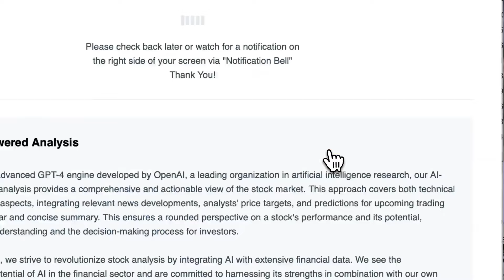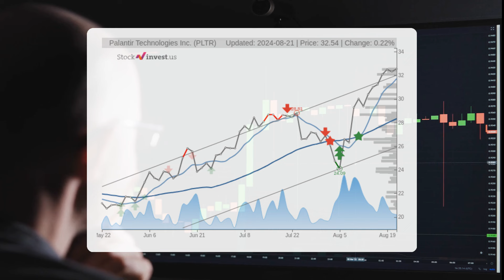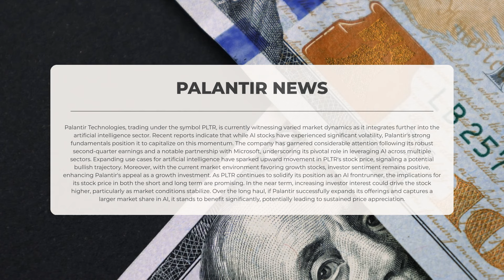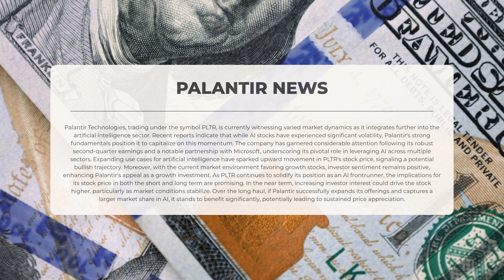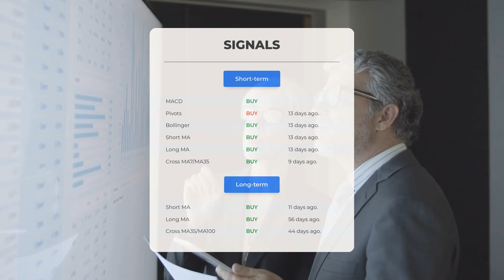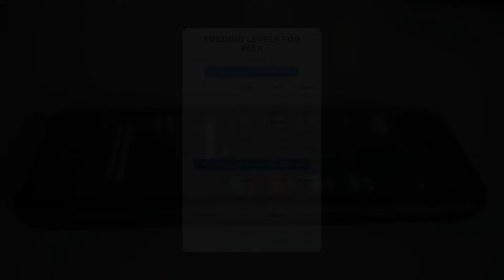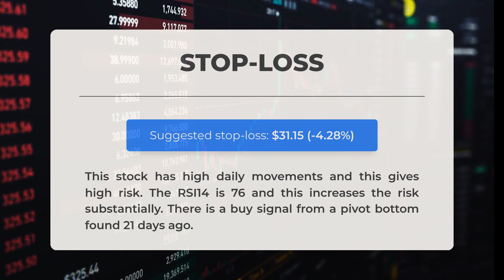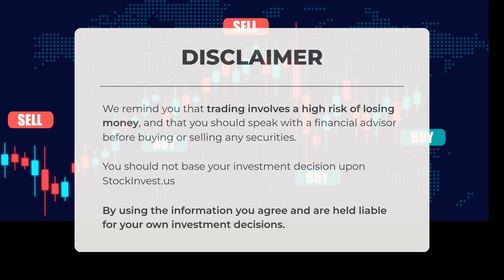Palantir's Earnings Surprise: Is This the AI Stock to Watch? 🚀📈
Palantir Stock Prediction and Forecast [PLTR]

Palantir price prediction was made for Thursday, August 22, 2024

We go over the PLTR Inc. stock and give our stock price prediction (PLTR). Our PLTR stock price analysis and stock price forecast on PLTR for Thursday, August 22, 2024

Palantir Stock Analysis - PLTR Stock Price Prediction for Thursday, August 22, 2024

PLTR STOCK: THIS IS A PLTR STOCK PRICE PREDICTION, PLTR STOCK PRICE ANALYSIS, AND A PLTR STOCK PRICE FORECAST VIDEO.